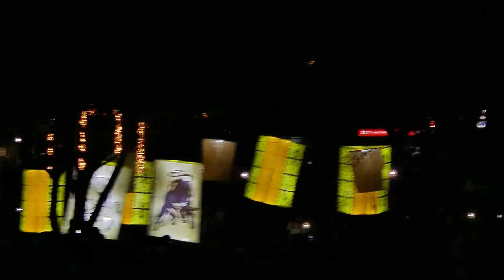The Light Parade 2019 SLU Lantern Parade Christmas in Baguio Tour , Toots Teen Fun Vlog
The Light Parade 2019 SLU Lantern Parade Christmas in Baguio Tour